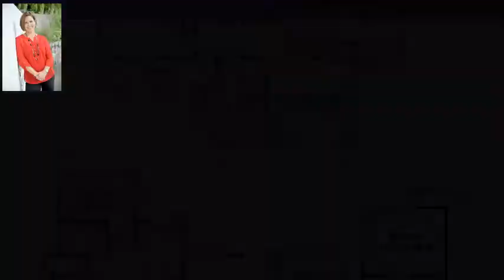15 Mount Pleasant St, Marlborough, MA 01752 - MLS #72333402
Zoning Description
res
Area Description
Paved Drive
Property Description
This large 2 family home has been in the family for 72 years and now its time to downsize. It has been well maintained, but could use some cosmetic updates. The beautiful farmers porch is the perfect spot to watch the parades & has composite decking & recessed lighting. The front entry hall has a window seat w/ storage. The 1st floor unit offers an enclosed porch, 3-4 bedrooms & a country kitchen w/ washer/dryer hookups & a pantry. The 2nd floor unit has a separate entrance in the back w/ a small deck that leads to the mudroom, 2 bedrooms, large eat-in kitchen, & pantry. There are also 2 storage rooms on 3rd floor. The large backyard has been lovingly maintained & is partially fenced, there are beautiful flower gardens throughout this property. Theres a detached shed, as well as 2 addl exterior storage spaces. Some windows have been replaced, steam boiler & hot water tank replaced in 2012, roofs on all but one side done in 2005, see other updates on MLS attachments.